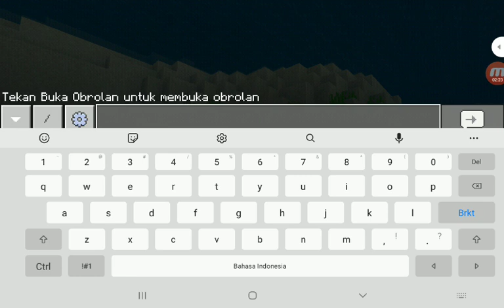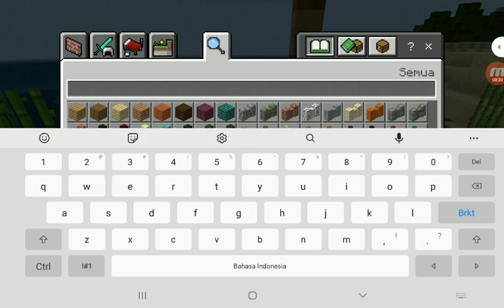sea animal full releaseeeeeeeeeeee